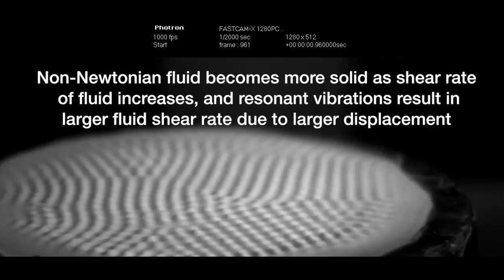Oobleck - Non-Newtonian fluid vibrating on circular membrane (1000 fps)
Oobleck - Non-Newtonian fluid (mixture of corn starch and water) vibrating on circular membrane (1000 fps)